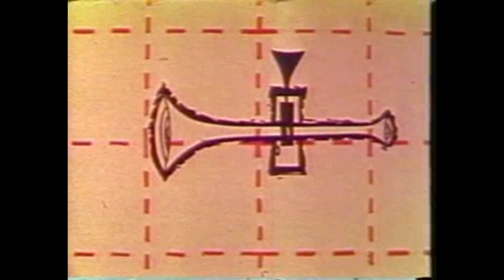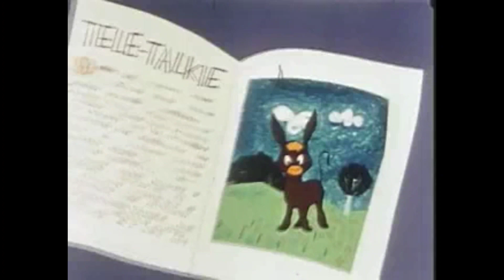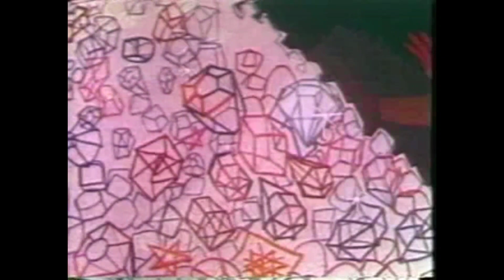ANTV LIVE Presents Mel-O-Toons - Volume 1 Full HD 1080p